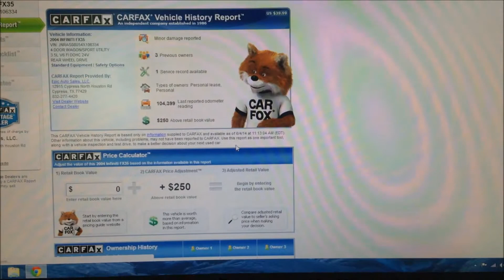Janys Welcome to Epic! your local 77429, 77065, and 77433 dealer!